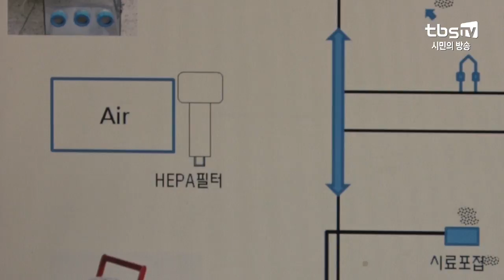[tbs] 건축물 석면 안전관리 강화…서울시, 신기술 개발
1급 발암물질인 석면은 호흡기를 통해 질병을 유발합니다. 때문에 석면이 공기 중에 날리지 않도록 하는 것이 중요한데요.
서울시가 실제 대기환경을 재현해 석면 날림을 측정할 수 있는 신기술을 개발했다고 밝혔습니다. 앞으로 건축물의 석면 관리가 더 안전하게 이뤄질지 기대를 모으고 있습니다.